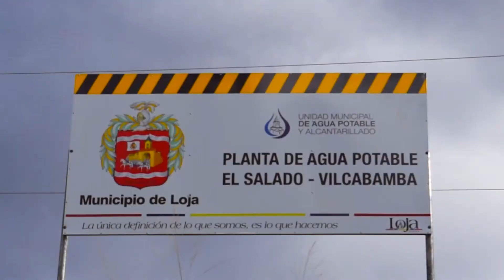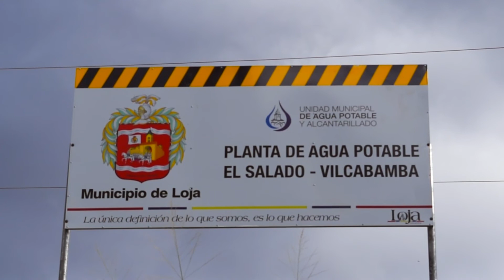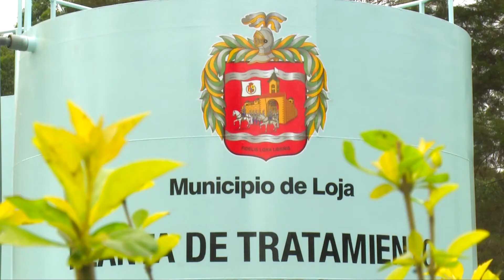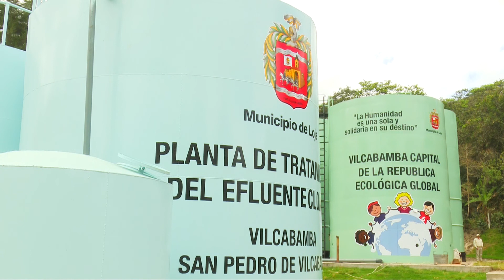Vilcabamba celebra fiestas religiosas con obras